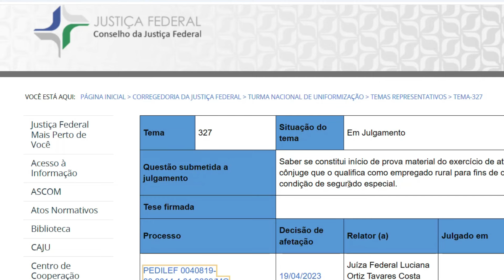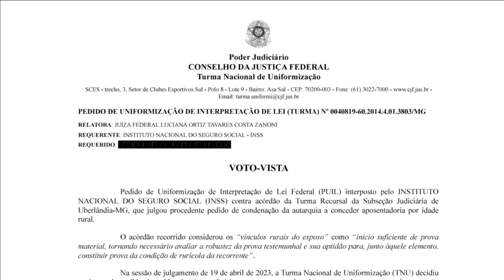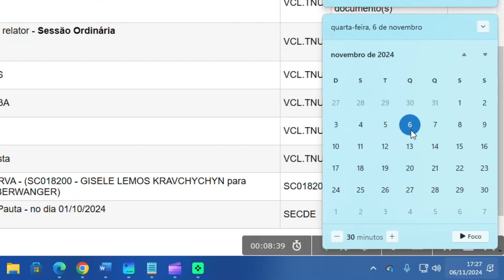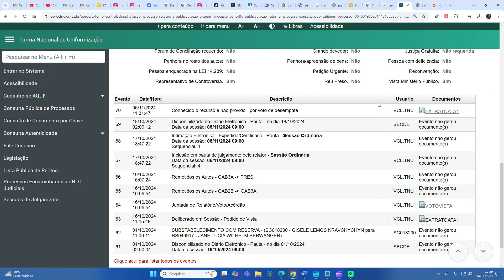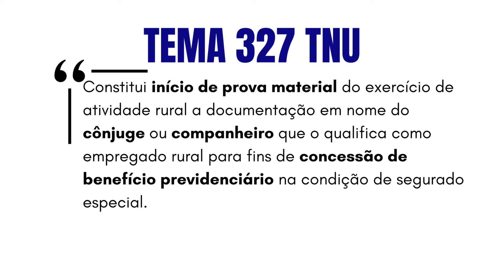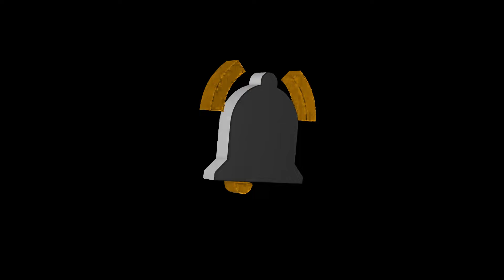INSS: EMPREGO RURAL DO MARIDO SERVE COMO PROVA PARA CONCESSÃO DE BENEFÍCIO À MULHER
📌 Veja como ficou a tese do Tema 327 TNU: “Constitui início de prova material do exercício de atividade rural a documentação em nome do cônjuge ou companheiro que o qualifica como empregado rural para fins de concessão de benefício previdenciário na condição de segurado especial.”